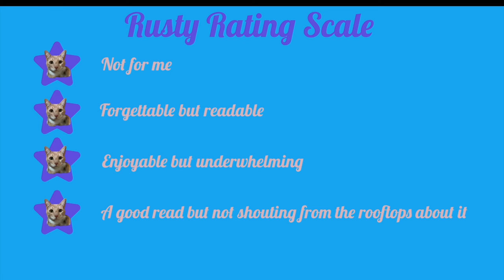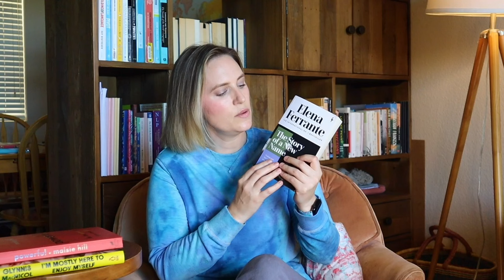The 10 books I read in June ✨📚💖✨ *Summer reading review*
A fun summer reading round up of the TEN books I read this past month, some of which I loved, and some of which I thought were just okay.

Let me know what you're reading this summer in the comments!

2254